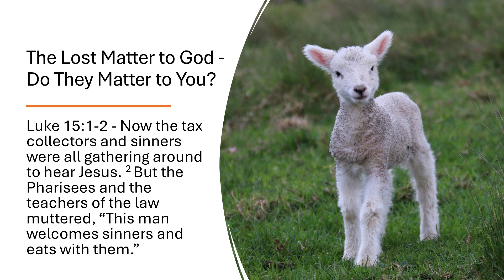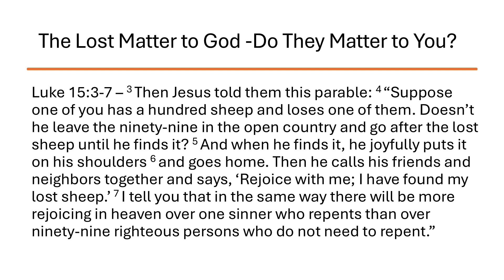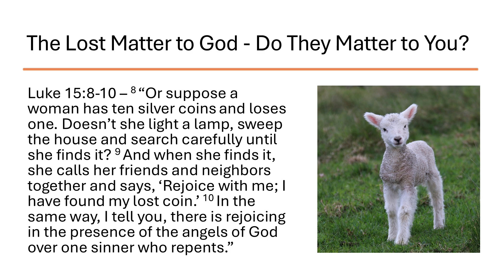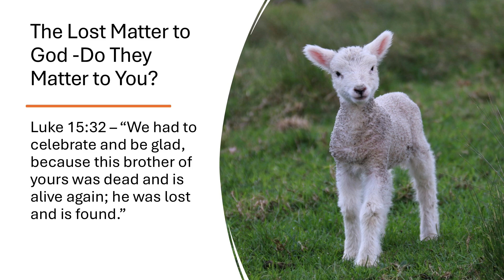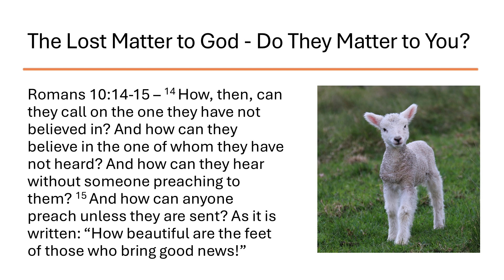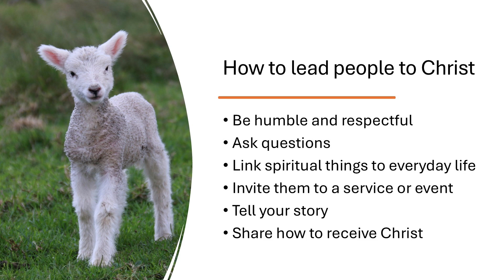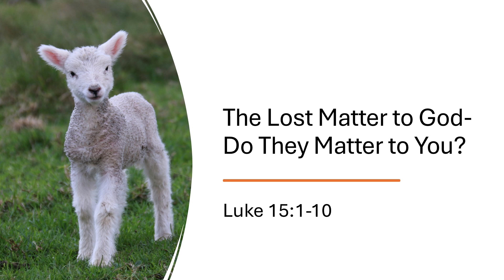The Lost Matter to God- Do They Matter to You?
One of the marks of a faithful follower of Jesus is that he or she cares about lost people. Our hearts should desire that these people come to genuine faith in Jesus Christ. Lost people matter to God, and He wants them found; Do they matter to you?